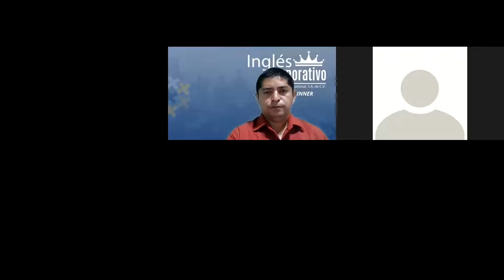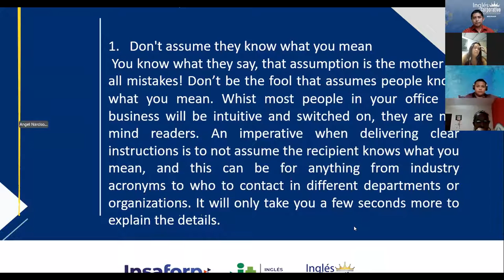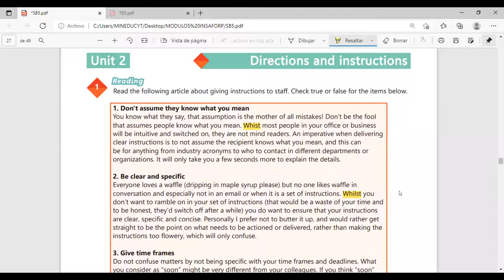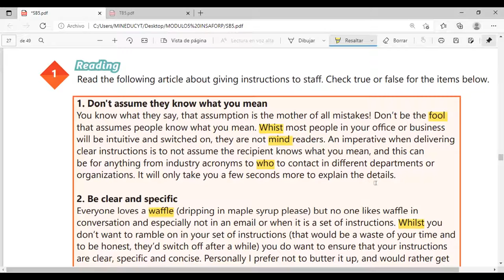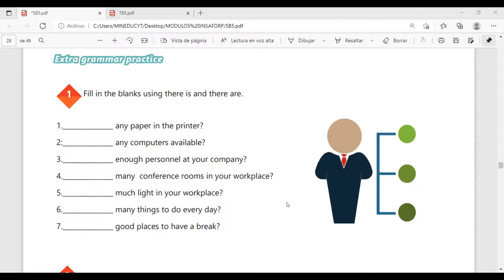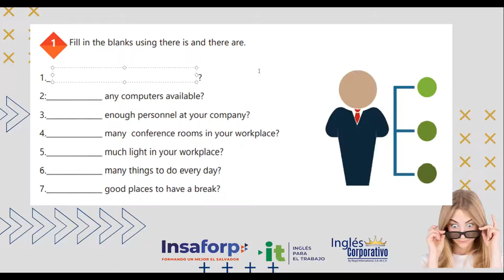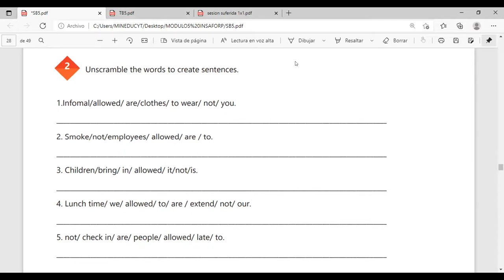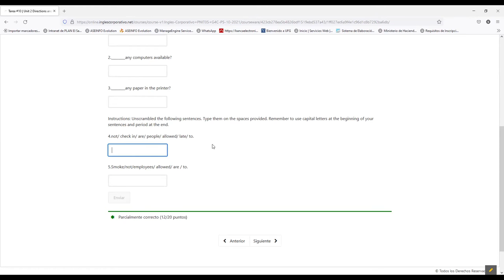Inglés Corporativo-Videoconferencia #10 Review of unit 2 and practice.